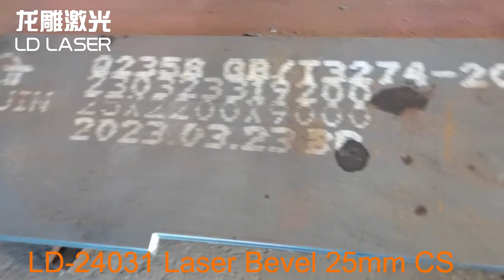LD Laser Big Scale 24000*3100mm Bevel Metal Cut Laser Machine Working Process No.37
Client have 3 sets laser machine before, the 12KW and 20KW in other brand, and for this bevel laser cutting machine they start work with LD Laser and the end user are very happy to use this machine and they work well for striaght and bevel cutting.
The model: LD-24031
Power:30000W
Head: BLT-681
Turning Axis: Boci
Controller: FACUT